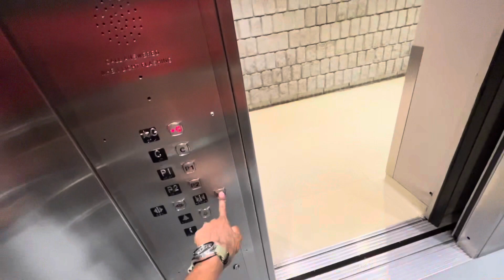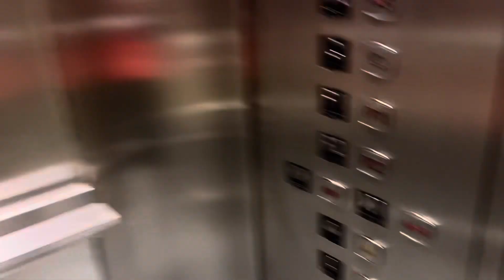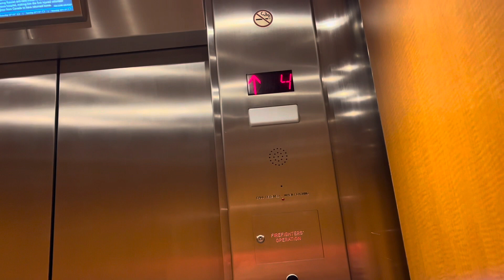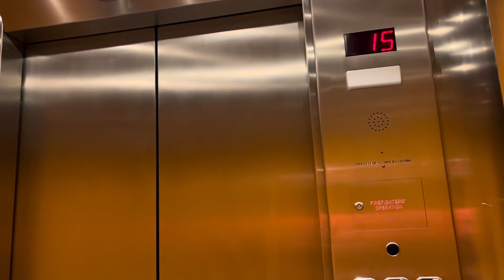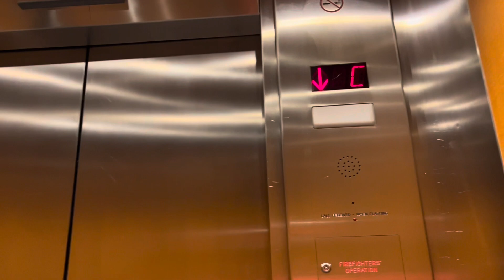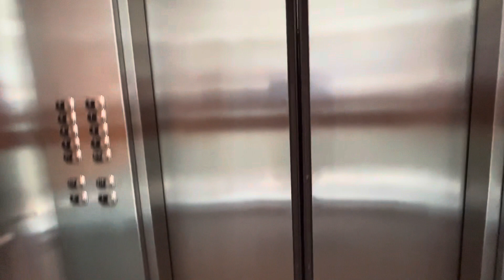All the Elevators at the Atrium on Bay in Downtown Toronto Ontario 07/15/2022